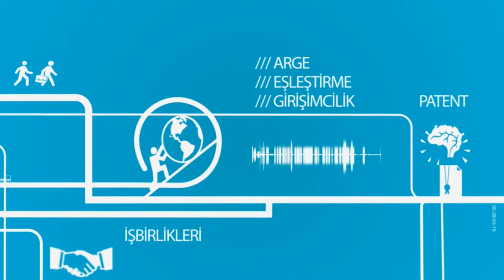Polen Ege Programı 16.Bölüm (Ege Üniversitesi TV)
E.Ü. Ebiltem Teknoloji Transfer Ofisi Tanıtım-Farkındalık Birimi Uzmanı Duygu Hacıoğlu'nun hazırlayıp sunduğu programın on altıncı bölüm konukları E.Ü. EBİLTEM-TTO Şirketleşme ve Girişimcilik Birimi Uzman Yardımcısı Aysun Demirdöğen ve E.Ü. Tıp Fakültesi Temel Tıp Bilimleri Bölümü Biyofizik Ana Bilim Dalı Öğretim Üyesi Prof. Dr. Murat Pehlivan.